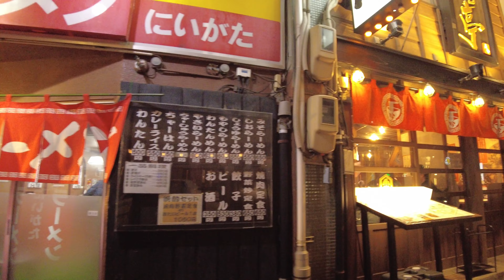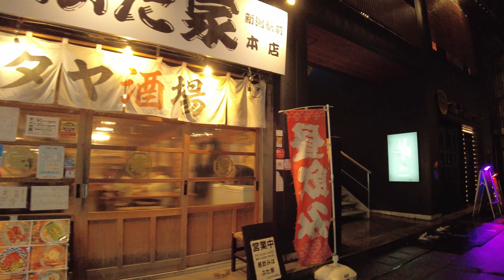夜の新潟駅繁華街を散策 Stroll through the downtown area of ​​Niigata Station at night 2023.2.16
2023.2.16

夜の新潟駅周辺の繁華街を歩きました。
主に万代口の飲食店や飲み屋、夜のお店がある場所を歩いています。

I walked around the downtown area around Niigata Station at night.
 I mainly walk around Bandaiguchi, where there are restaurants, bars, and night shops.

Caminé por el centro de la ciudad alrededor de la estación de Niigata por la noche.
 Principalmente camino por Bandaiguchi, donde hay restaurantes, bares y tiendas nocturnas.

晚上在新泻站周边的闹市区散步。
 我主要是在万代口逛逛，那里有餐厅、酒吧、夜店。

밤의 니가타역 주변의 번화가를 걸었습니다.
 주로 만대구의 음식점이나 술집, 밤의 가게가 있는 장소를 걷고 있습니다.